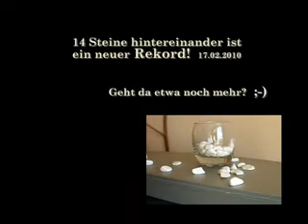Steinschlag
Nymphensittich "Friedel" in Action